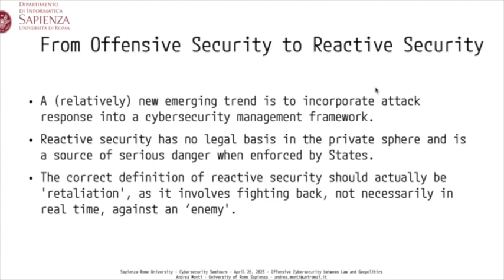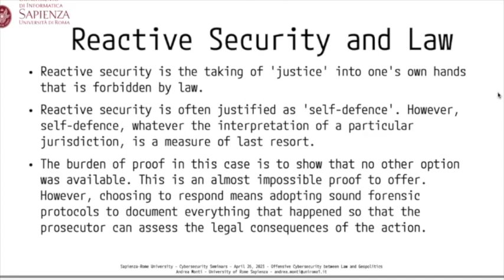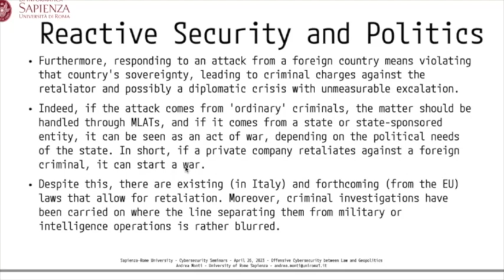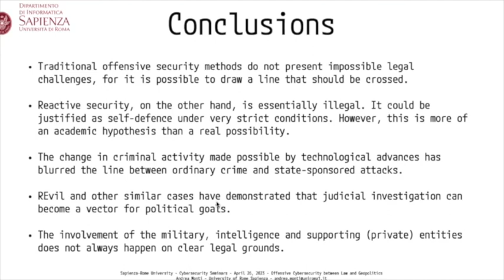Offensive Cybersecurity between Law and Geopolitics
This is the third and last part of the seminar hold at the Rome-Sapienza University's Computer Science Department on April 26, 2023